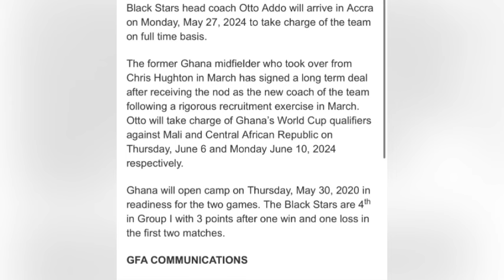BREAKING: 🇬🇭OTTO ADDO ARRIVES IN ACCRA ON MONDAY FOR WORLD CUP QUALIFIERS, BLACK STARS CAMP NEWS🔥